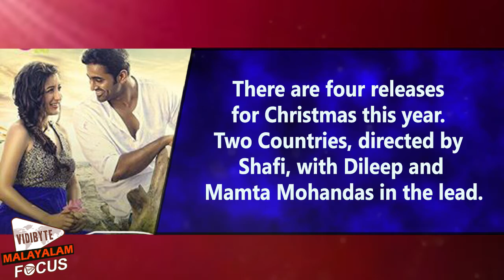Style Malayalam Movie Backs out of X'mas Race? || Malayalam Focus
As per latest reports, the release of Ithihasa director Binu S’ Style has been postponed by a week. The film, which was scheduled as a Christmas release will now reach the screens on Jan 1. The film stars Unni Mukundan, Tovino Thomas and Priyanka Kandwal.The reason for the change in plans is said to be the lack of availability
 of theatres.